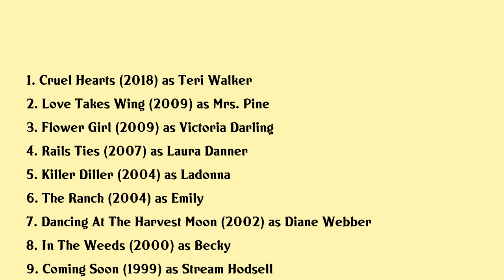Bonnie Root Movies list Bonnie Root| Filmography of Bonnie Root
Bonnie Root Full Movies List Filmography of Bonnie Root

Latest movies of Bonnie Root are:

1. Cruel Hearts
2. Love Takes Wing
3. Flower Girl
4. Rails Ties
5. Killer Diller
6. The Ranch
7. Dancing At The Harvest Moon
8. In The Weeds
9. Coming Soon
10. Touch Me
11. Home Invasion

Complete list of movies acted by Bonnie Root are in this video.

Please Comment down your favorite movie of Bonnie Root